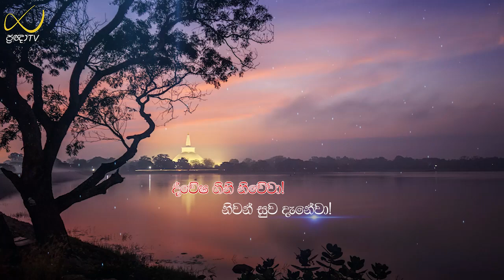Pragna TV | Ven Mahadeniye Dhammamurthi thero | 2023-12-20 | 02:05PM telecast